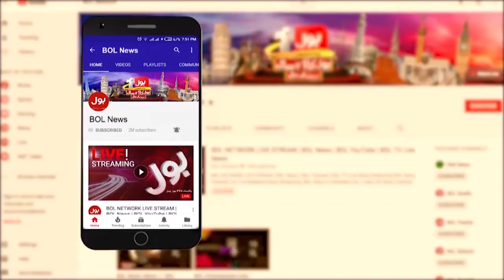Chaudhry Sarwar Bashes Shehbaz Govt | PDM Govt Big Failure | Economic Crisis | Breaking News